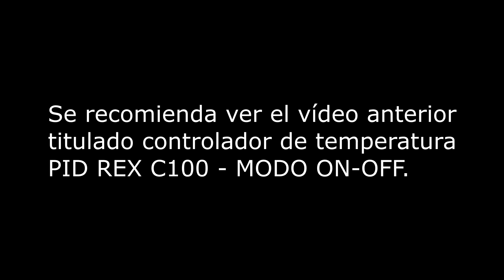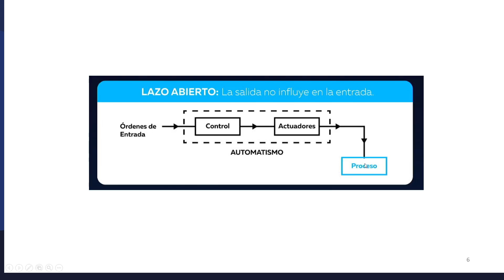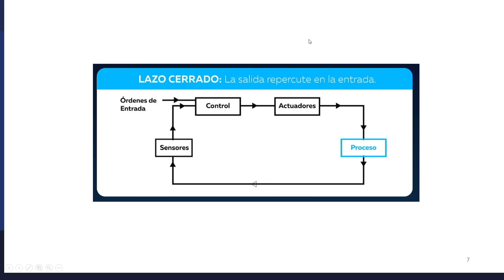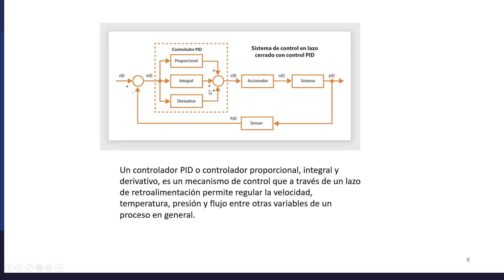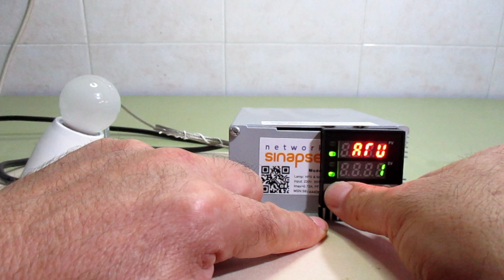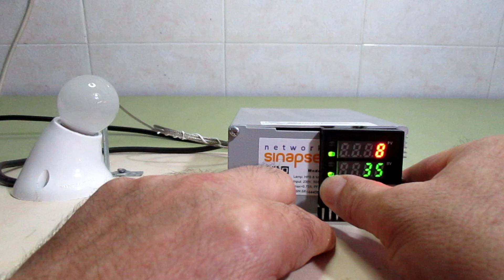CONTROLADOR DE TEMPERATURA PID REX C100 - MODO PID